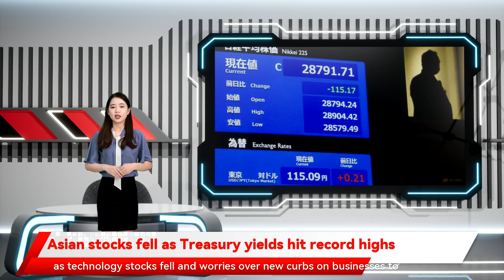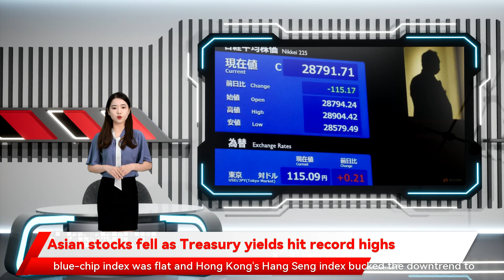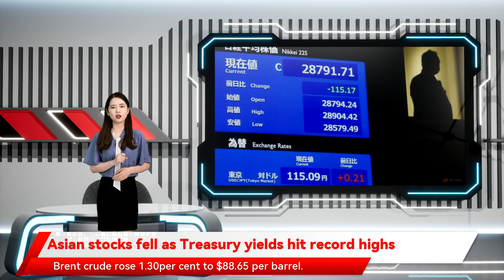Asian stocks fell as Treasury yields hit record highs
Asia's share markets struggled on Wednesday as U.S. Treasury yields hit fresh two-year highs and a global technology stock sell-off unsettled investors worrying about inflation and bracing for tighter U.S. monetary policy. Oil prices hit their highest since 2014 amid an outage on a pipeline from Iraq to Turkey and global political tensions with benchmark U.S. Treasury yields at fresh two-year highs. Ten-year yields were up about 1 basis point at 1.8860per cent after hitting as much as 1.8900per cent said in a note. "Another surge in oil prices and ongoing repricing of Fed hike expectations are themes playing in the rates space with the U.S. dollar broadly stronger with annual headline inflation expected to reach its highest in almost a decade of 5.2per cent. Oil prices rose for a fourth day as an outage on a pipeline from Iraq to Turkey added to worries about an already tight supply outlook amid geopolitical troubles involving Russia and the United Arab Emirates. U.S. crude jumped 1.49per cent to $86.70 a barrel. Brent crude rose 1.30per cent to $88.65 per barrel. Gold was slightly lower. Spot gold traded at $1 Asian stocks fell as Treasury yields hit record highs TOKYO trading down 0.1per cent in mid-morning trade after closing lower for four days straight. Australia lost half a percent benefiting from the combination of higher U.S. Treasury yields and spike in risk aversion " he added. The dollar index while China's blue-chip index was flat and Hong Kong's Hang Seng index bucked the downtrend to rise 0.1per cent. "There's probably money rotating out of the United States as there's such a concentrated pool of capital in U.S. equities while Japan's Nikkei slid 1.8per cent as technology stocks fell and worries over new curbs on businesses to halt a record surge in coronavirus cases curbed risk appetite. Shares in Sony Group slumped to their lowest level since late October